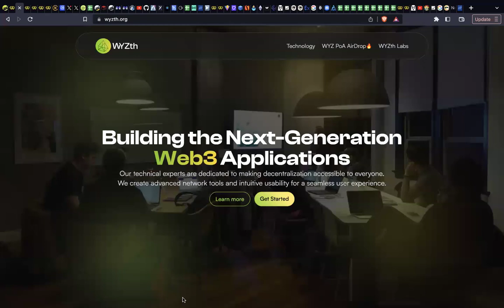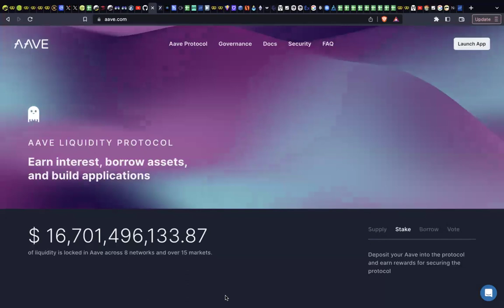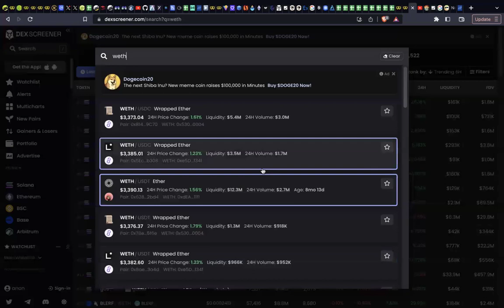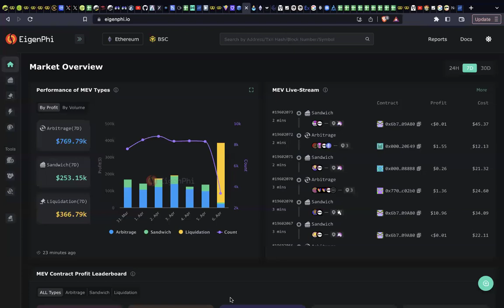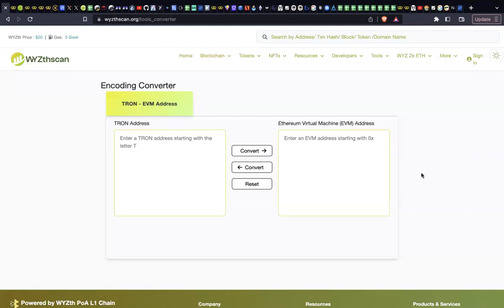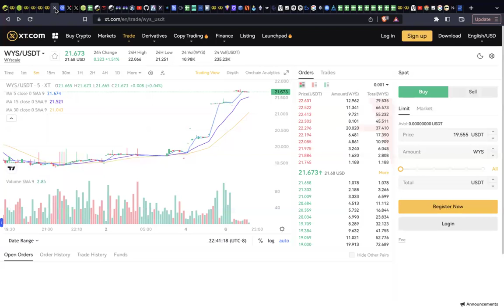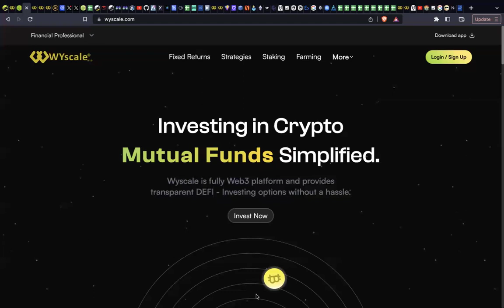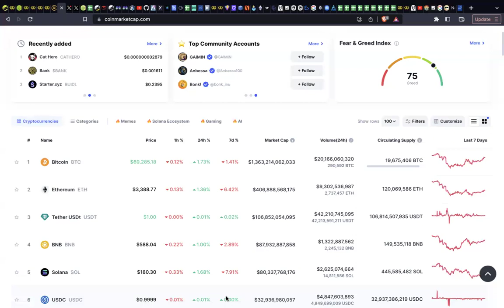AG SIR SUNDAY 07/04/24 IMPORTANT MEETING RECORDING | WyScale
AG Sir WYZTH  RECORDING |
Dear wyzth members and followers,

This is to announce the 07/04/24 Sunday meeting, which will be focused on finance and Crypto.

We will be discussing topics such as;
-What is happening with the market
-What are the key developments in the crypto world
-The latest news on AG Sir
-What to expect from AG Sir in the next few months

If you would like to attend please do not hesitate to let us know as soon as possible.

Thank you for your continued support and we look forward to seeing you all at the meeting!

Sincerely,